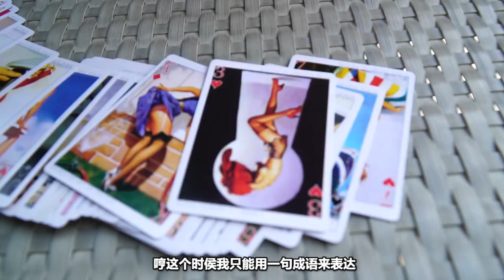【酱穿就对了】新年穿搭 / 这样穿人见人爱红包一袋袋啵！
千呼万唤的新年穿搭来了啵！下一集就是男生的啵~~~ biubiubiu

谢谢各位女神经们哈哈哈